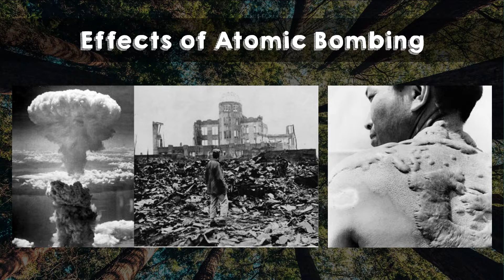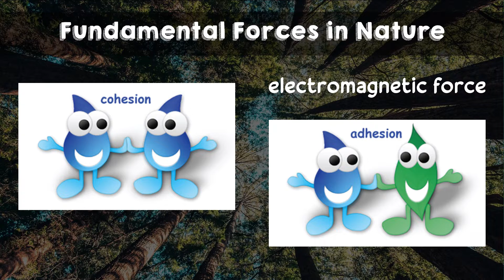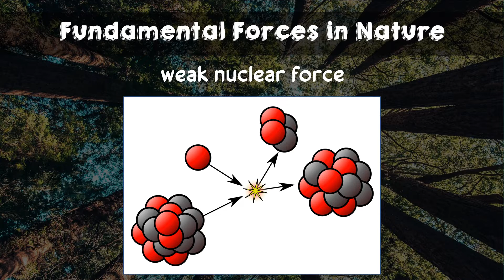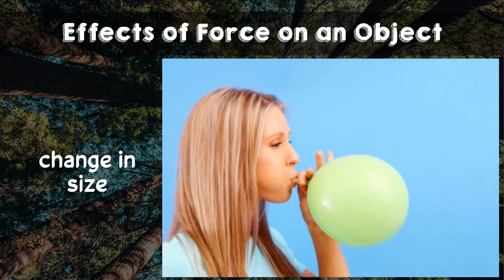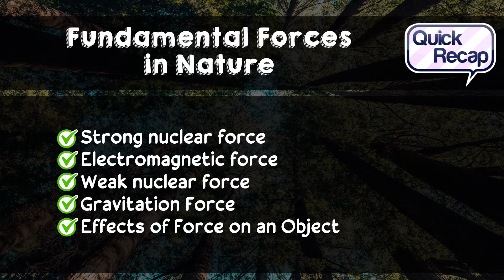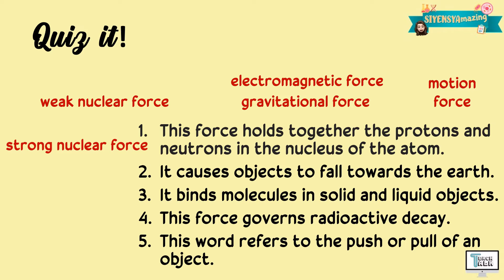Fundamental Forces of Nature | Physics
This video explains the Fundamental Forces of Nature. This is covered under Grade 7 Science.

Have fun!